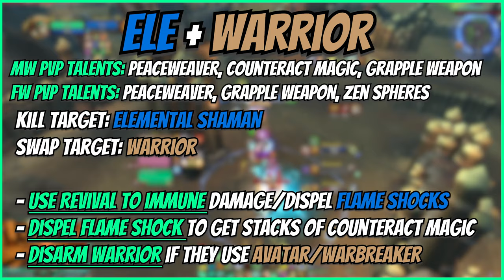Mysticall | Dragonflight Season 3 GLADIATOR!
Time Stamps:
00:00 Intro
00:31 Thunder
01:10 WW/Warrior
02:50 Spriest/DH
04:47 Rogue/Lock
06:48 Spriest/Lock
08:31 WW/Warrior
10:02 Outro